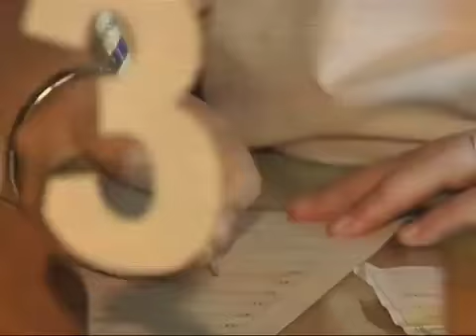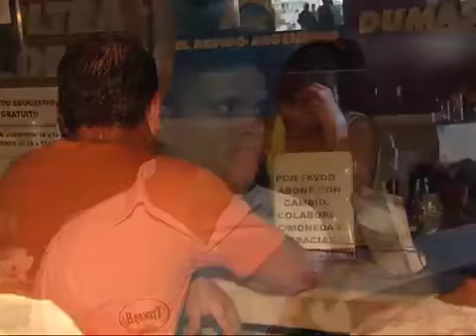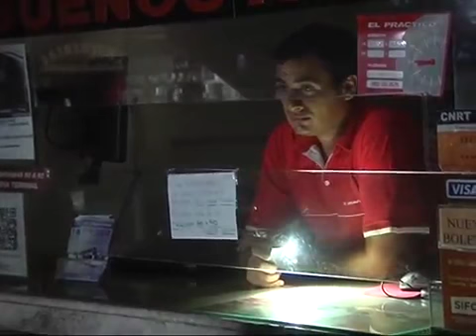15700 rizne energy Canal 10 Horas sin energía eléctrica en la Terminal de ómnibus YouTube